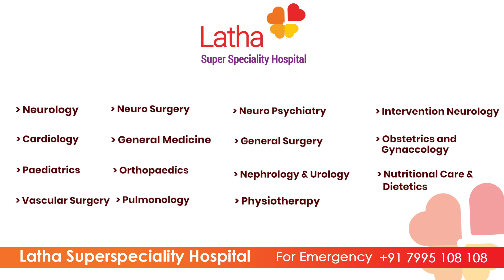Patient's son expresses heartfelt and emotional gratitude for the exceptional care and compassion.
Gratitude in Every Word 🙏✨ – Watch as a patient's son expresses heartfelt thanks to Latha Hospital for the exceptional care and treatment his loved one received. At Latha, we're dedicated to making a positive impact on lives. Your trust fuels our commitment to excellence. 💙